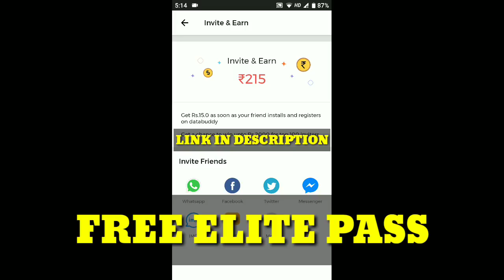FREE FIRE NEW EVENT || FREE SKULL MASK DIAMOND ROYALE VOUCHER || FREE FIRE TAMIL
Free Unlimited Diamonds ? ?

1. Free Fire New Event Update in Hindi
2. Free Fire Gameplay
3. Garena Free Fire Tips In Hindi India
4. Free Fire Tricks
5. Free Fire Tips And Tricks In Hindi
6. Free Fire Hindi Tips
7. Free Fire New Tricks
8. Free Fire New Update Tips And Tricks
9. New Update Free Fire Tips In Hindi
10. Free Fire Tips In Hindi
11. Best Tips For Free Fire
12. Free Fire New Update
13. Free Fire New Update 2019
14. Free Fire New
15. Free Fire Tips And Tricks
16. Free Fire
17. Wonderland Event Full Detail